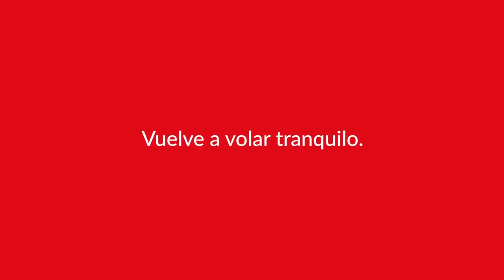LoQueQuieresEsManta - Playa Santa Marianita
Cuando Avianca vuela, la playa de Santa Marianita también vuela. Descubre su hermoso mar y práctica en la escuela Ocean Freaks deportes náuticos extremos. Si buscas aventuras, LoQueQuieresEsEcuador.